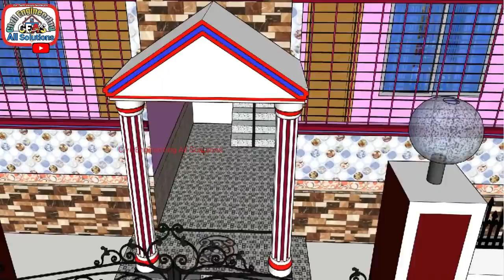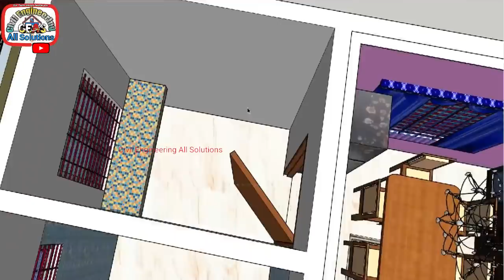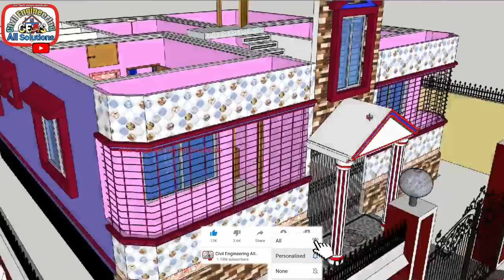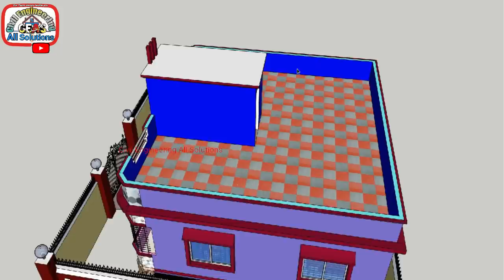গ্রামের রাজকীয় বাড়ির ডিজাইন ও খরচ। Low Cost village house design in Bangladesh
*Music*
Name: One_Step_Closer